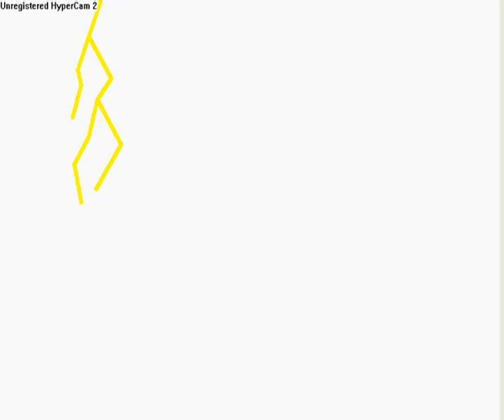Stickmans Owning part3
To be continued. This is my first "Little Long" vide with voices. Enjoy.